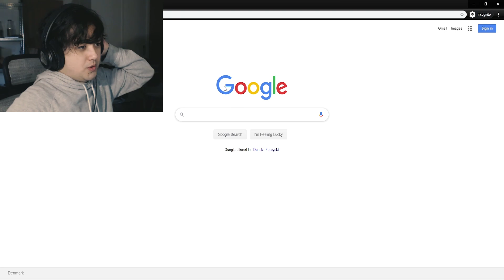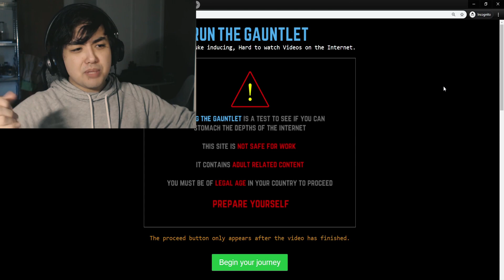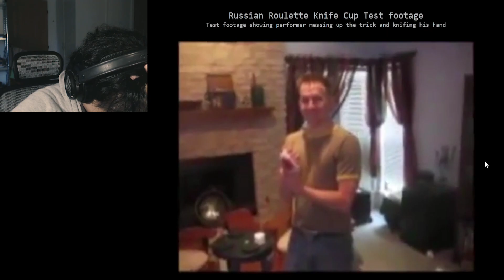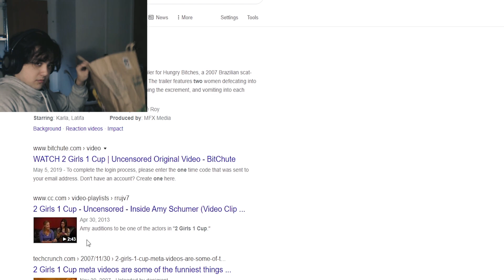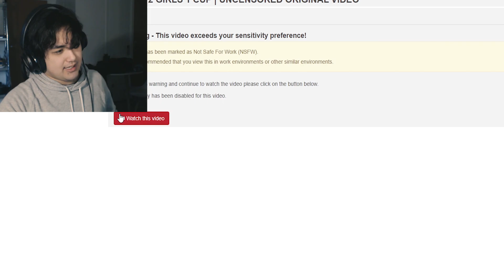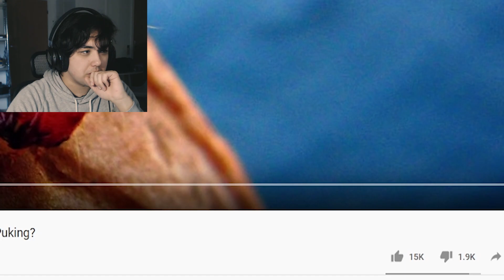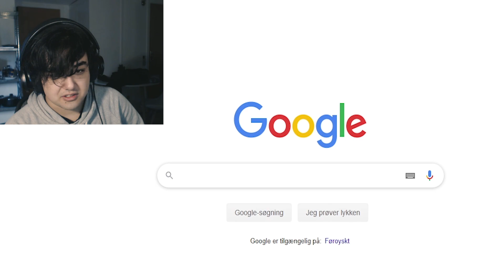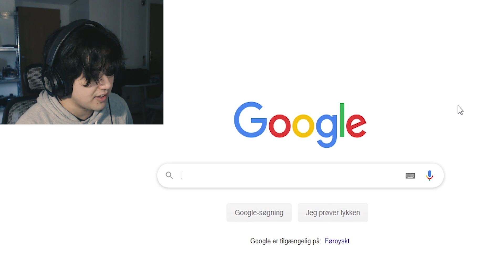Googling Most Infamous Videos on The Internet (Gross Heaving Warning)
This isn't some "ooh please don't google this it's gross, but in reality actually please do" warning. SERIOUSLY, don't look up these videos or enter ANY websites like running the gauntlet. IF YOU'RE UNDER 18!...If you're above that
then hey still be careful, but also that's your choice.